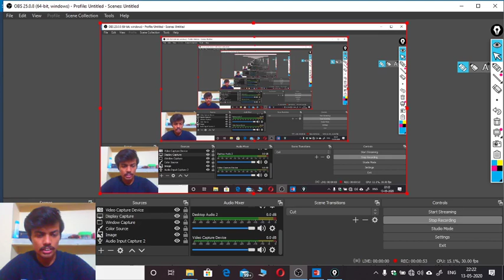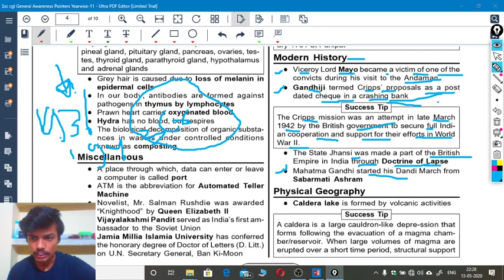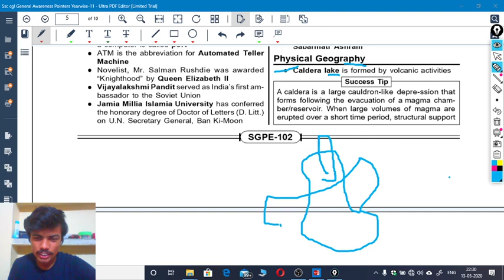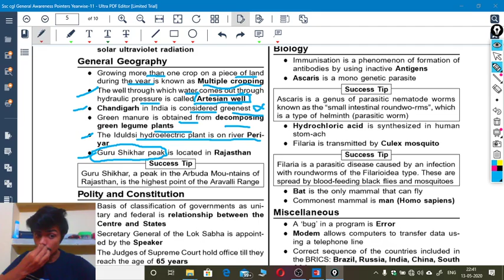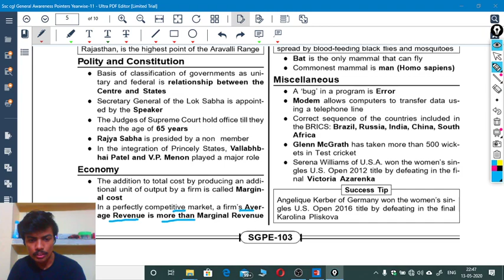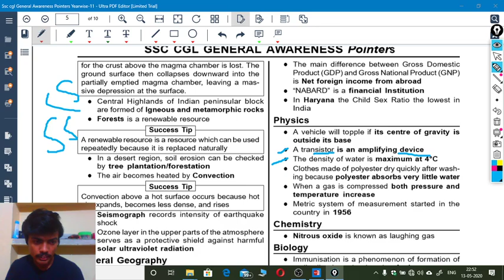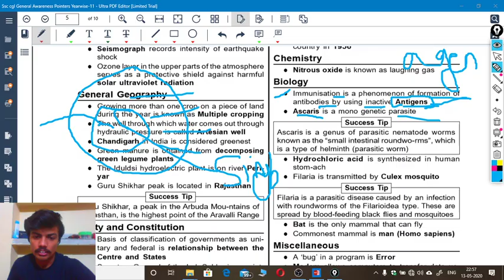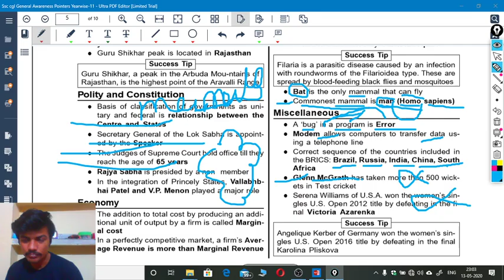GENERAL KNOWLEDGE PREVIOUS YEAR QUESTION FOR SSC,STATE PCS, NTPC, RAILWAY,BANKING IN HINDI AND ENG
GENERAL KNOWLEDGE
PREVIOUS YEAR QUESTION FOR SSC,STATE PCS, NTPC, RAILWAY,BANKING COMPETITIVE EXAMINATION IN HINDI
I WILL TEACH YOU GK & GS FOR ALL YOUR COMPETITIVE EXAMINATION
I WILL GIVE BEST EXPLANATION FOR PREVIOUS YEAR QUESTION FOR ALL SSC,NTPC ,GROUP D,STATE PCS,BIHAR PCS,NDA,CDS,AFCAT
2. Learn from your favorite teacher
3. Real time interaction with teacher
4. You can ask doubts in live class
5. Limited students
6. Download the videos & watch offline
i will give detailed analysis of previous year question of all competitive exam in particular topic so guys come here and the video and get your success